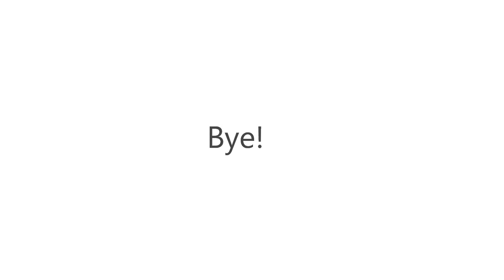Straddie April 2016